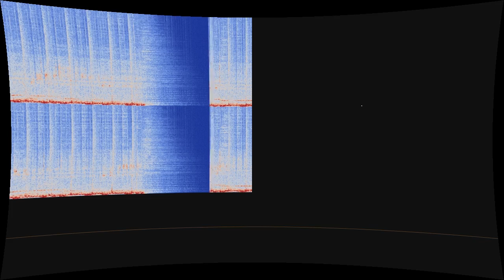Dark Wave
“Dark Wave” by Kevin Hartnell